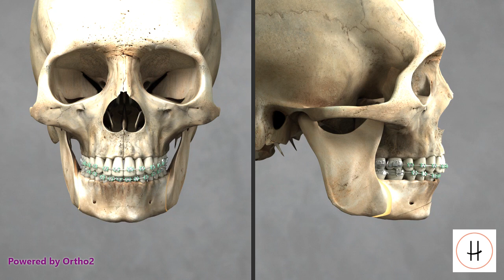Deep Bite With Mandibular Advancement Correction BSSO | High Line Orthodontics | New York, NY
This video will show how the correction of a skeletal class II Deep Bite with Mandibular Advancement using BSSO. Bilateral sagittal split osteotomy (BSSO) is a corrective jaw surgery that involves repositioning your lower jaw (mandible).

☼ Do you live in the NewYorkCity area and want to get started on your orthodontic treatment?

☻ Request an orthodontic consultation!

High Line Orthodontics is dedicated to providing patient-centered, convenient care. We offer a variety of orthodontic services for patients of all ages, from early orthodontic treatment for children to discreet treatment options such as Invisalign and Spark Clear Aligners for adults. Dr. Pompei is board certified by the American Board of Orthodontics (ABO) and is grateful to serve her community.